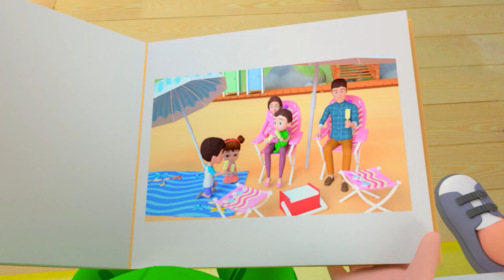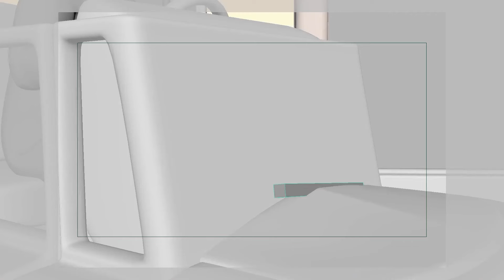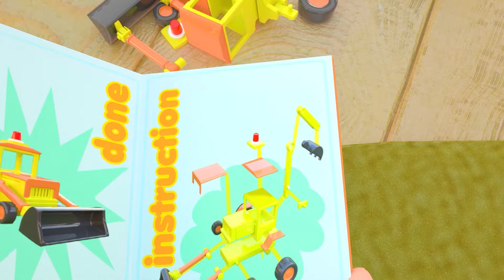Ouch! Baby Got Hurt - Boo Boo Song + MORE Lalafun Funny Nursery Rhymes & Kids Songs